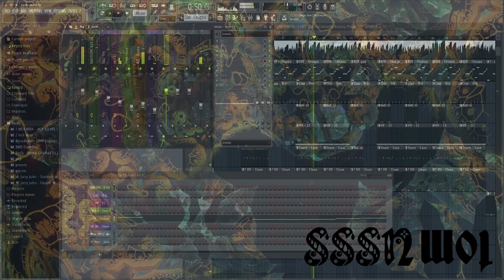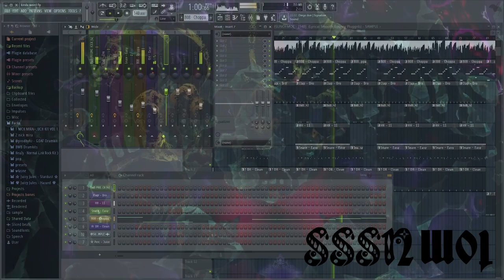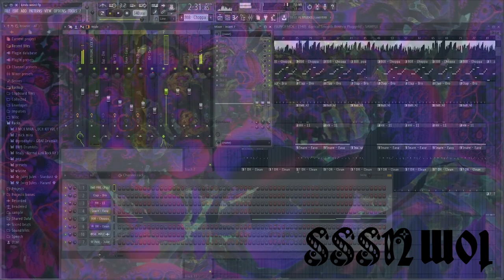I made it when i was out of planet - its kinda weird but chill XDDD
140BPM
If you like it, I'll be glad if you leave something behind